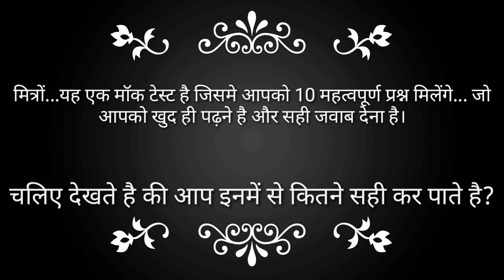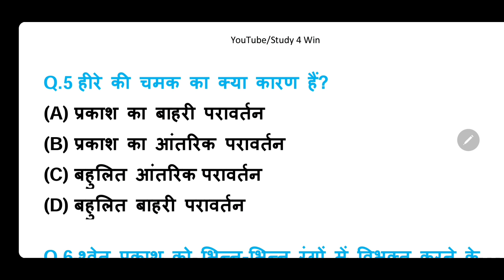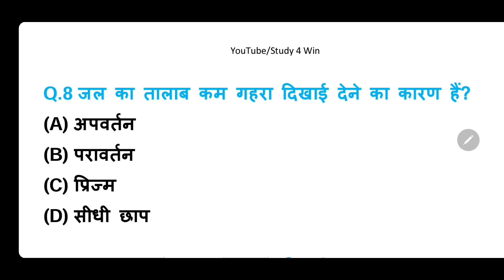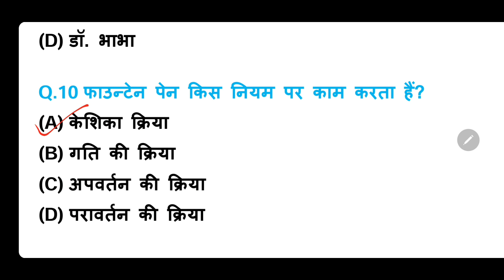Science Important Question for supertet|| Shikshak bharti pariksha||Study 4 Win